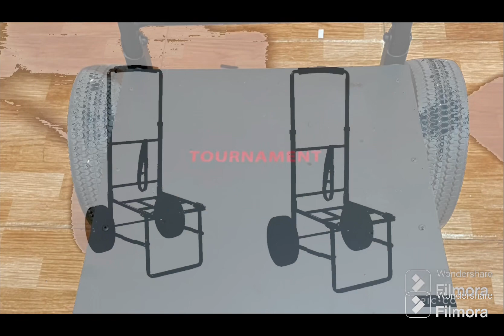CARRO DE PESCA: MEJORADO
Bueno ya tengo mi carro de DECATHLON CON Accesorios PARA  ESTAR MÁS CÓMODO a la hora de transportar los EQUIPOS Y TRABAJAR con bandeja amplia y cómoda tanto abajo como arriba 👍